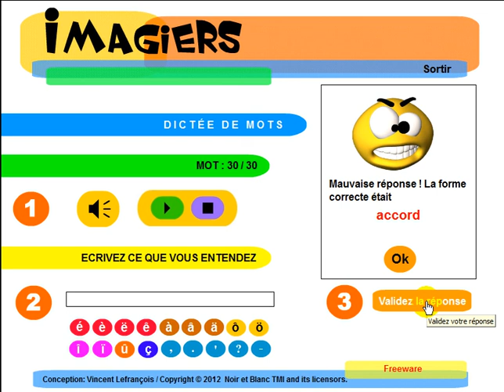Učit francouzsky = Imagiers = Dictée de mots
Učte se francouzsky s motivované, kvalifikované, uvolněné a rodné učitelka francouzštiny. Učení jazyka by měla být zábava, a já jsem se snažil, už léta, vyrábět videa, která by se, prosím, a které vám pomohou stát se plynně francouzsky. Podívejte se na video, vzít nějaké poznámky, pokud potřebujete ... dívat na to ještě jednou, a pokusit se zjistit, jestli si pamatujete důležité body videa.